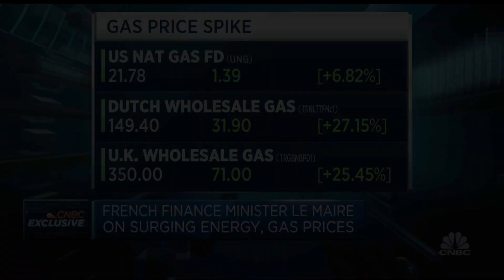France's Le Maire: EU electricity prices should not be 'dependent anymore on the cost of gas'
Bruno Le Maire, France's minister for finance, discusses the proposals put forward by his department to curb the European-wide energy crisis.